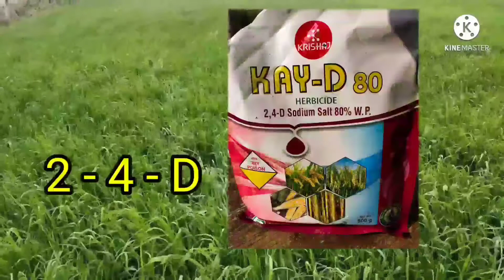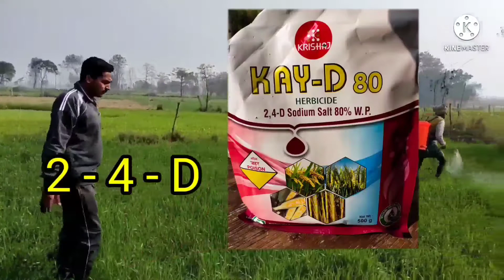Gehun mein Kharpatwar Nashak dawa | गेहूं में गाना खरपतवार नाशक दवा ।Gehun Mein KharpatwarNiyantran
गेहूं में खरपतवार नाशक दवा | Gehun mein Kharpatwar Nashak|Gehun Mein KharpatwarNiyantran|Gehukikheti

किसान भाइयो नमस्कार आप सभी का स्वागत है हमारे चैनल KHETI KI JANKARI  मे खेती किसानी से जुड़ी सभी प्रकार की जानकारी के लिए आप हामरे चैनल से जुड़ सकते है धन्यवाद  ।